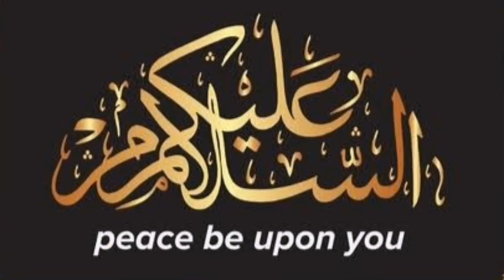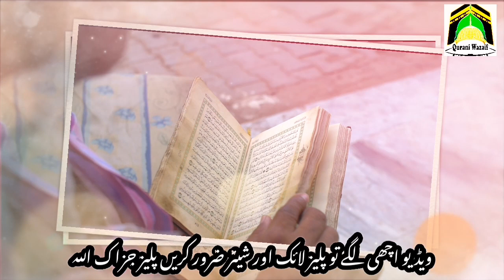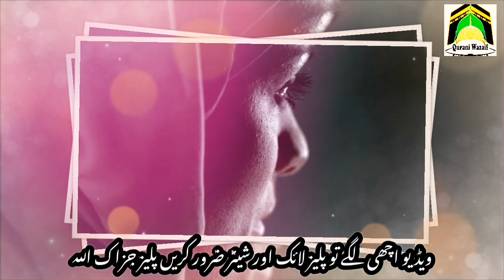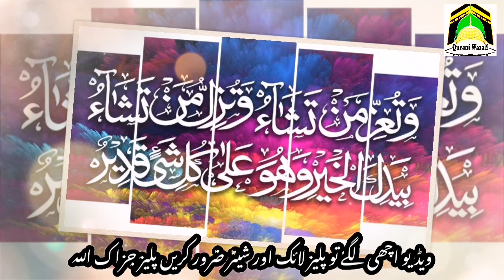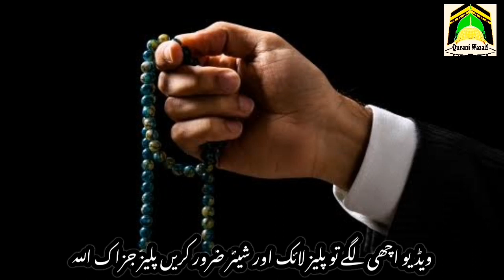Wazifa For Increase Respect ! Izzat Barhane Ka Wazifa ! Shohrat Pane Ka Wazifa ! Qurani Wazaif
Asslamualikum !

Wazifa For Increase Self Respect. Izzat Barhane Ka Wazifa. Shohrat Pane Ka Wazifa. Izzat Hasil Karne Ka Wazifa. Khoi Hoi Izzat Pane Ka Wazifa. Wazifa For Respect and Honour.